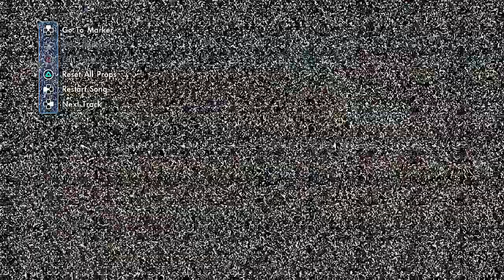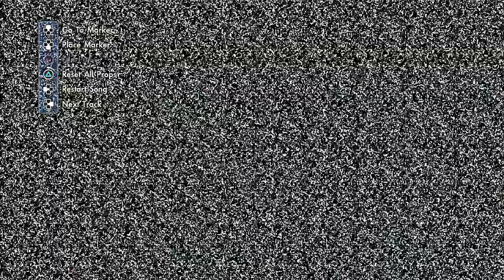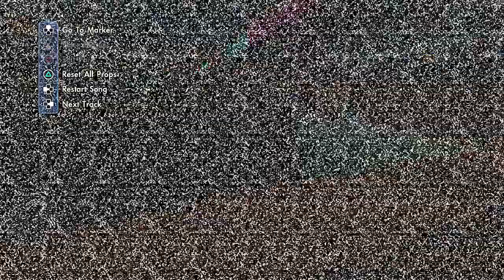Skate 3: Mr. Try Hard [PS3 Gameplay, Commentary]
Be sure to smack that "LIKE" button for more Skate 3!!!

theasianguygamershow
liltwistedone